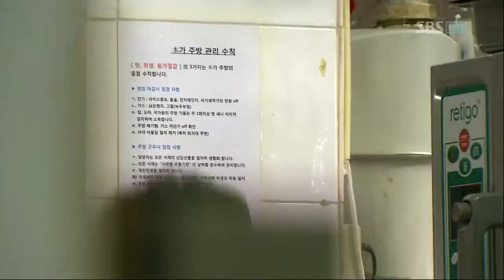내일이 오면.1회.111029_04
내일이 오면.1회.111029